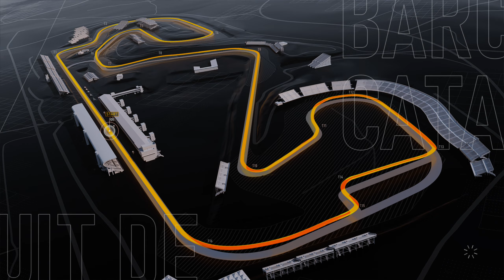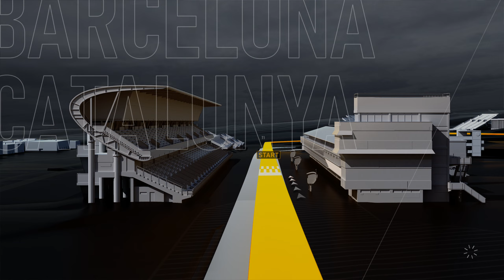Forza Motorsport Ferrari #1 641 Catalunya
Qualification are useless...